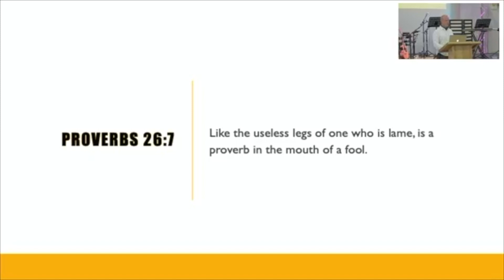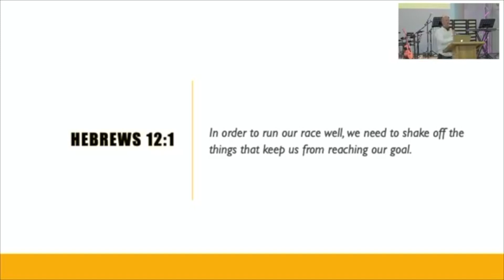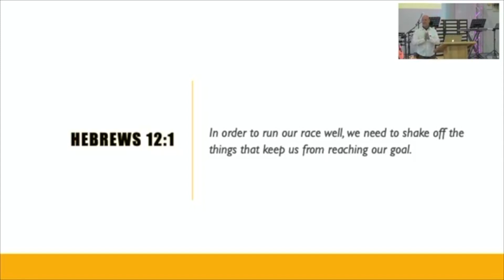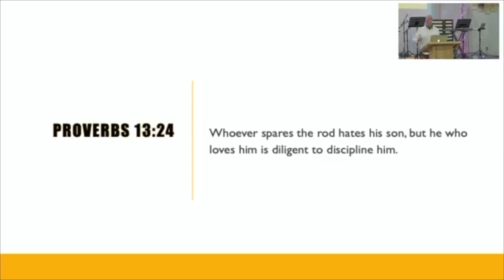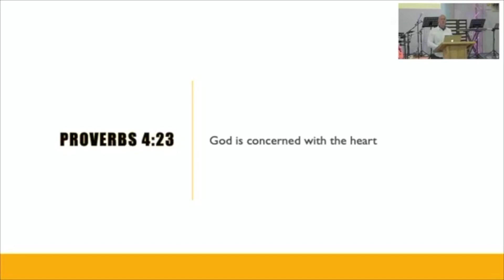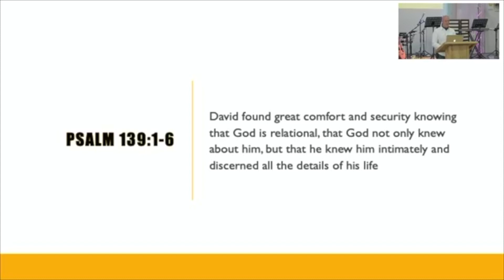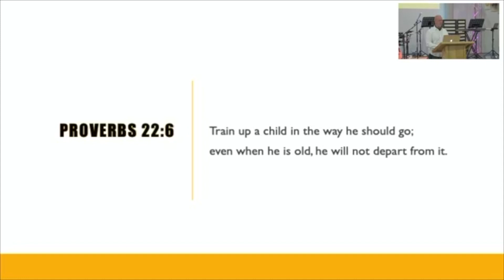Hope Restored | Bruce Askham | Episode 6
This video is about Hope Restored Episode 6